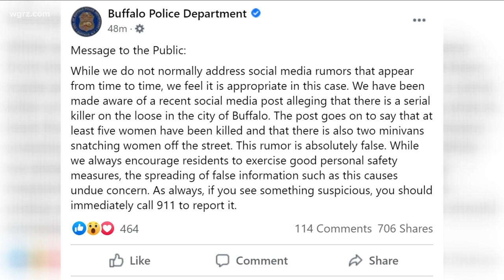Serial killer in Buffalo?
BPD: there's not a serial killer in Buffalo